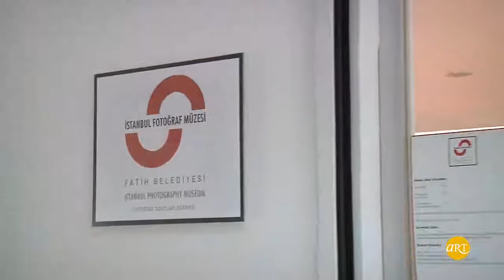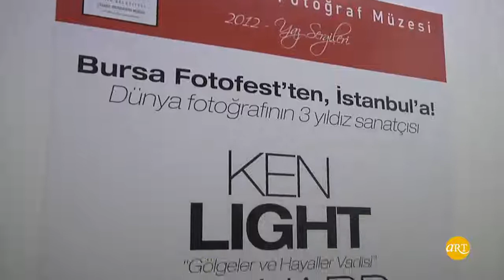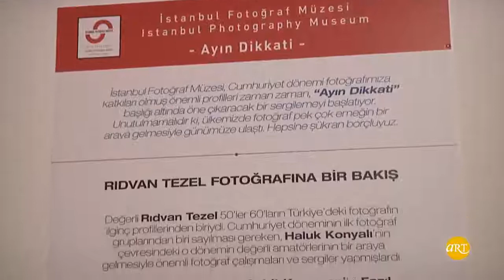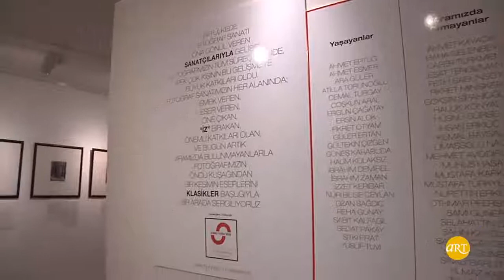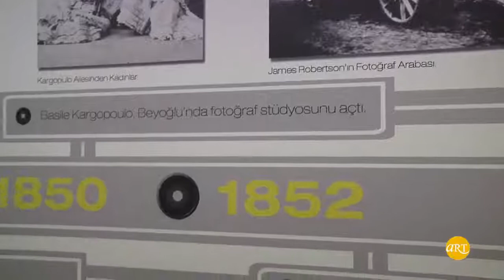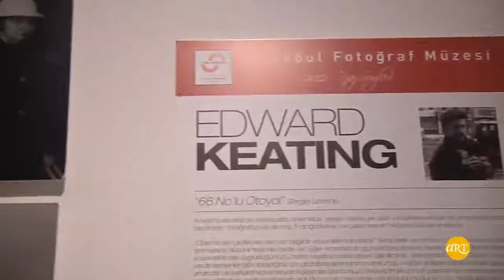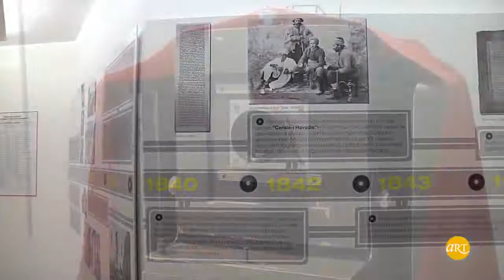İstanbul Fotoğraf Müzesi | ARTtv